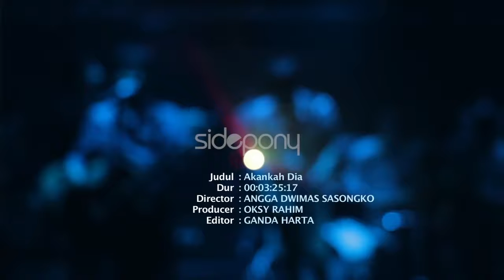SIDEPONY Akankah Dia Official Music Video YouTube